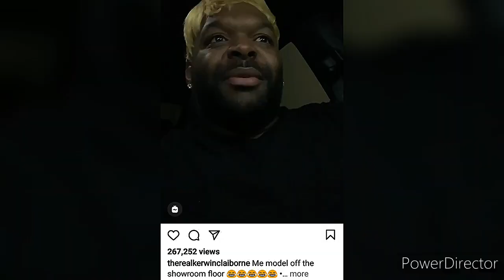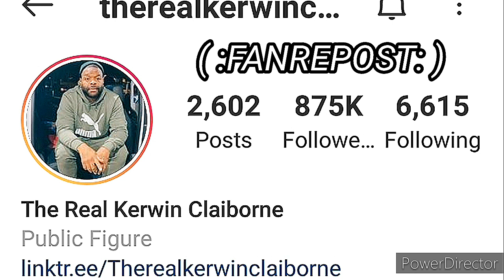KERWIN CLAIBORNE UHOHH...HERE WE GO AGAIN Y'ALL IT SMELL LIKE🦀LEG'S 🆙N HEA yep_im_kajun SKIT'S😷👉🏾😂🤣